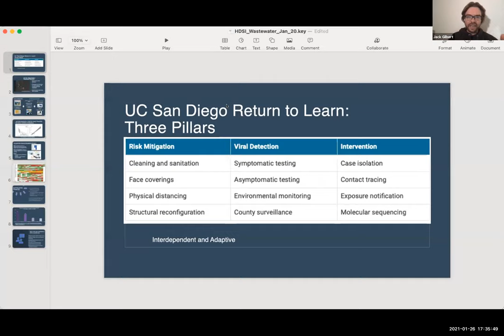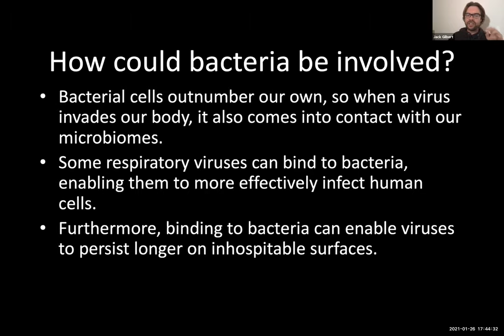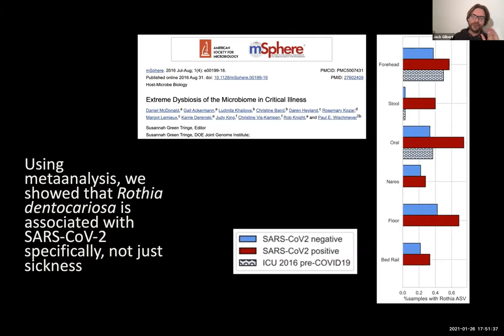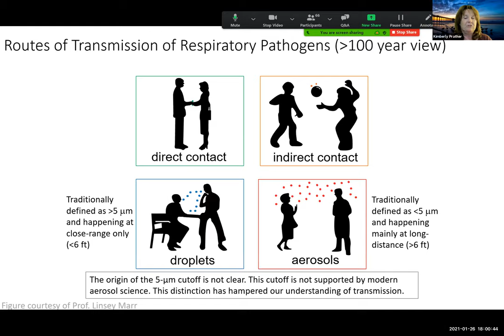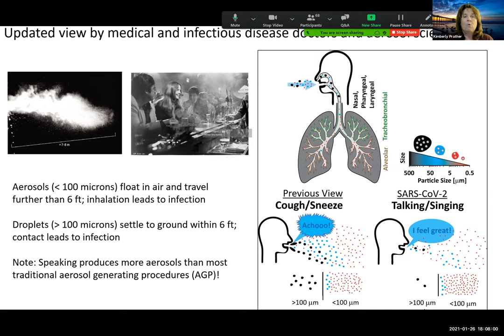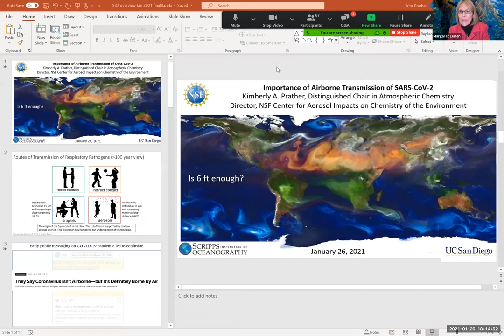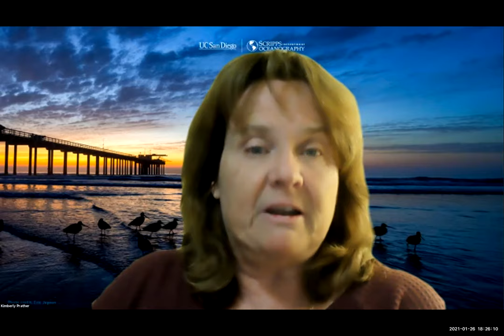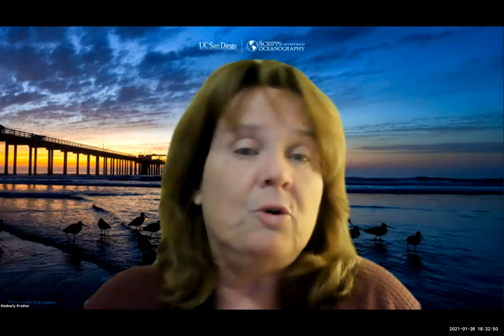Science Showcase: Microbiome and COVID-19, and Reducing Airborne Spread of SARS-CoV-2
This Jan. 26, 2021 science showcase features two Scripps Scripps Institution of Oceanography scientists working to study and understand COVID-19. Professor Jack Gilbert provides and overview of the microbiome connections to COVID-19, and Distinguished Professor Kimberly Prather discusses methods to reduce the airborne spread of SARS-CoV-2.